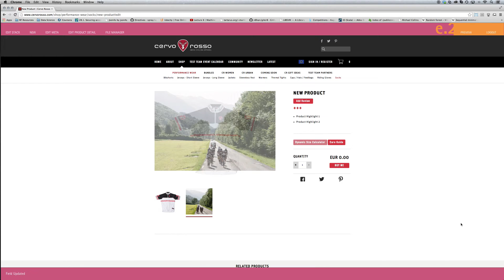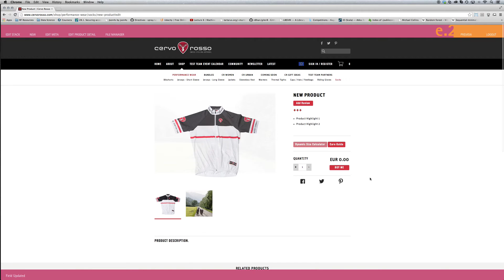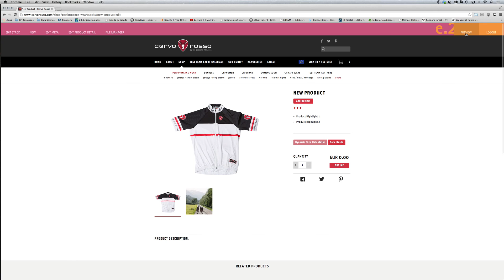Product Module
eCommerce visual editor